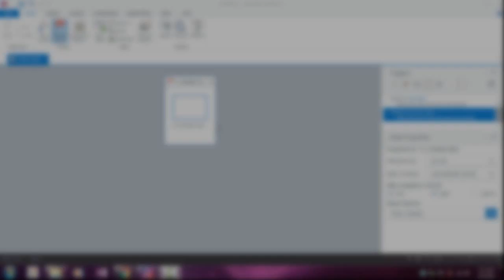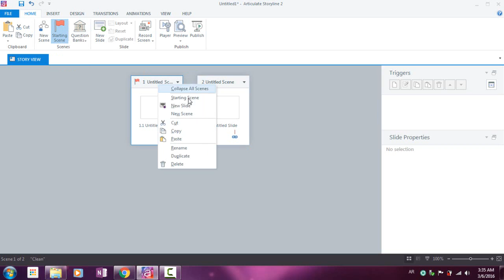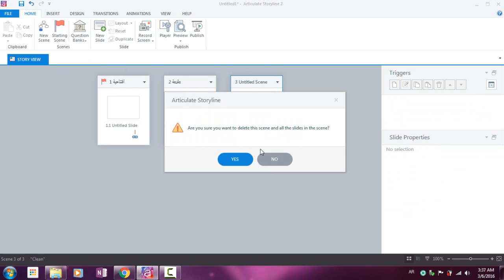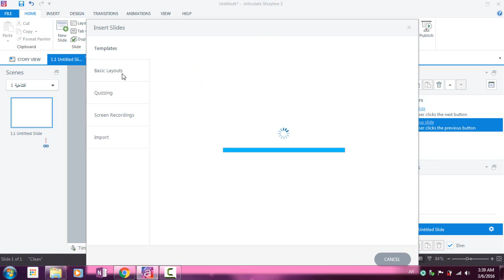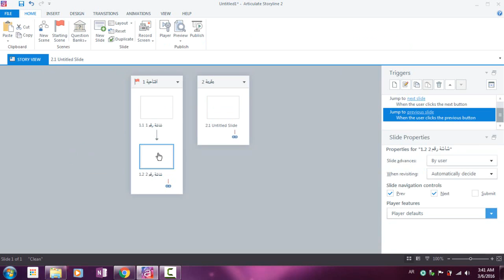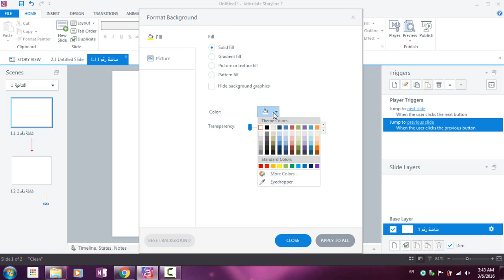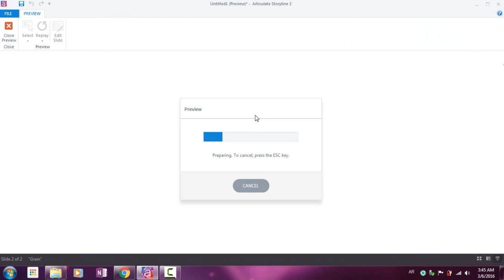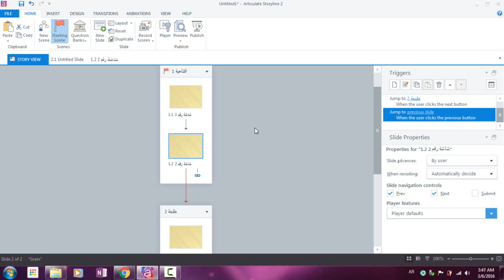04 Using Story View